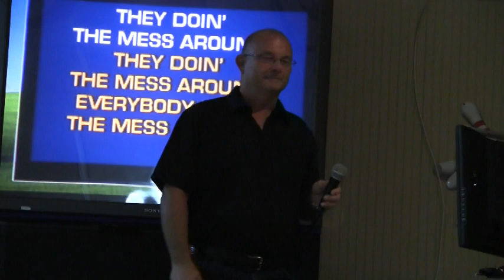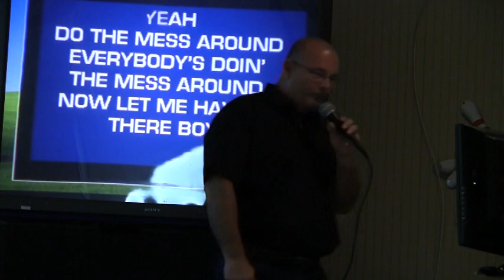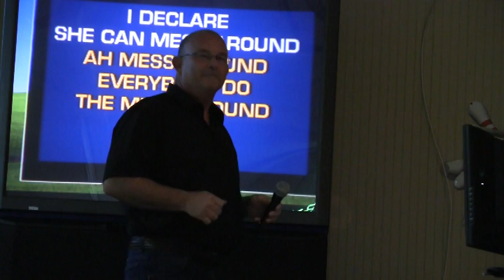mess around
here's bo ,doing a ray charles version at the kissimmee bowling alley lounge,and  having fun.